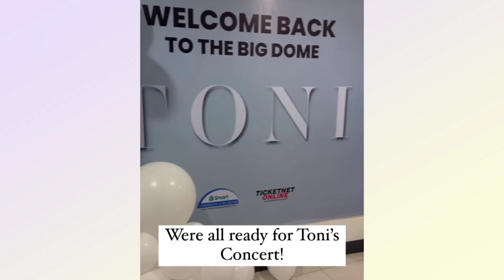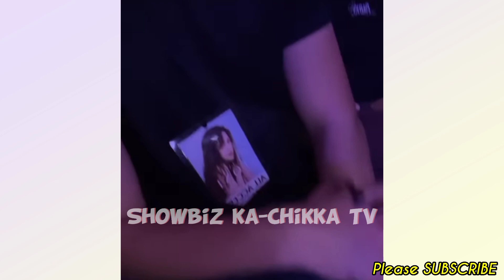Alex Gonzaga Mariel Rodriguez Bianca Gonzales HINDI NAGPAHULI sa Toni Gonzaga CONCERT! ATM BACKSTAGE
📣LATEST Showbiz ka-Chikka TV Update:

Alex Gonzaga, Mariel Rodriguez, Bianca Gonzales HINDI NAGPAHULI sa Toni Gonzaga 20th Anniversary! Backstage Scene w/ Seve!

Keep Safe!☺